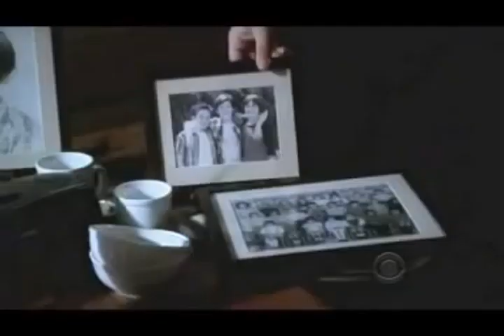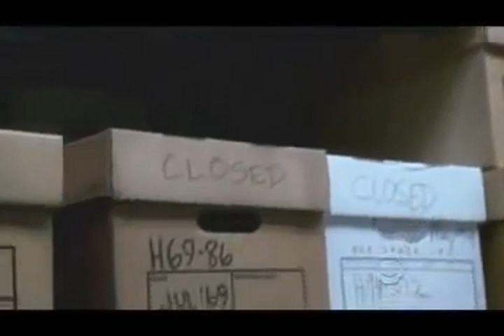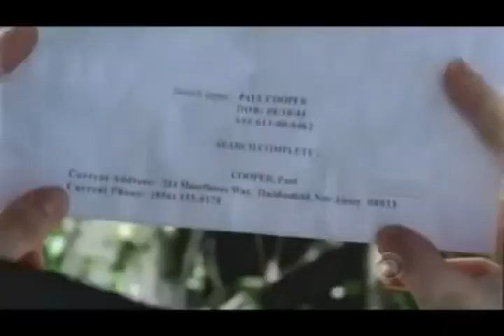PROCOL HARUM - A WHITER SHADE OF PALE 1967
Gran tema de musica romántica inglesa del grupo "Procol Harum" que persiste en mi recuerdo y escuché cuando me enamoré por primera vez. Lo pueden apreciar al final de un episodio de la serie Cold Case titulado "One Small Step":

We skipped a light fandango,
Turned cartwheels 'cross the floor.
I was feeling kind of seasick,
But the crowd called out for more.
The room was humming harder,
As the ceiling flew away.
When we called out for another drink,
The waiter brought a tray.

And so it was that later,
As the miller told his tale,
That her face at first just ghostly,
Turned a whiter shade of pale.

She said there is no reason,
And the truth is plain to see
That I wandered through my playing cards,
And would not let her be
One of sixteen vestal virgins
Who were leaving for the coast.
And although my eyes were open,
They might just as well have been closed.

And so it was later,

La letra es de un poema de Keith Reid y es una colección de frases abstractas sobre las relaciones chico/chica, utilizando metáforas al estilo marinero. Reid tuvo la idea para el título cuando escuchó a alguien describiendo que en una fiesta una muchacha "turned a whiter shade of pale" (cambió a un tono más allá del pálido).
Gary Brooker cantante principal del grupo Procol Harum en una entrevista en Febrero de 2008 para la revista Uncut, recuerda sobre la composición de la música: "He escuchado muchísimo de música clásica y jazz. Ya había tocado música rock y R&B durante años y mi visualización se había ampliado. Cuando escuché a Keith con la letra, pensé 'me gustaría escribir algo (la música) para eso.' Aunque la letra no tenía coherencia, aquello no era importante. No tienes por qué saber su significado siempre y cuando puedas comunicar una 'atmósfera' y un sentimiento. 'A Whiter Shade of Pale' parecía una relación entre dos personas que habían quedado al final en un 'empate', a tablas.
Es un recuerdo. Refleja el alejamiento de la despedida y la tristeza que causa. Obtener el alma de la letra a través de la voz y la música, y lograr que la gente lo sintiera así, fue una gran realización. Recuerdo el día en que llegó con cuatro versos muy largos, pensé, 'Aquí hay algo.' Estaba yo en el piano cuando los leí, al tiempo que tocaba la música que me venía a la cabeza. La música se acopló a la letra en un par de horas. Ciertas cosas pueden ser un regalo. Si trazas los elementos del acorde, tiene una barra o dos con el aire de Bach, donde retoñan con los versos. Esa chispa fue todo lo que tomó. No lo hice en forma consciente el de combinar rock con clásico, simplemente fue que la música de Bach estaba en mí."
Yo estaba escribiendo todo el tiempo. 'A Whiter Shade of Pale' era simplemente otro grupo de letras. Ya tenía la frase 'A Whiter Shade of Pale' ése era el comienzo y sabía que se convertiría en una canción. Es como un rompecabezas donde tienes una pieza, entonces comienzas a incorporar las demás para que encajen y se acoplen. Estaba tratando de evocar un estado de ánimo para relatar una sencilla historia de muchacha -- despedida -- ausencia -- muchacho. Con 'the ceiling flying away and room humming harder' (mientras que el techo desaparecía, la habitación vibraba más fuerte), no estaba tratando de ser evocativo. Supongo que se verá como una escena decadente que trato de describir. Pero yo era demasiado joven como para haber experimentado algo así, entonces quizás haya estado 'fumado' cuando la concebí, pero no cuando la escribí. Mis influencias fueron los libros, no las drogas.'Vestal Virgins' (Vírgenes Vestales) eran las vírgenes sagradas, sacerdotisas de Vesta, la diosa de la salud y el hogar. Ellas eran seis y las elegían por sorteo (entre las edades de 6 a 10 años) y estaban sujetas a un juramento de celibato. Una de sus mayores responsabilidades era mantener encendido el fuego sagrado del templo de Vesta, situado en el Foro Romano. Esta labor les gratificaba con grandes honores y ofrecía enormes privilegios a las mujeres que sirvieron en ese papel. Las Vírgenes Vestales vivían en el Atrium Vestae, cerca del Templo circular de Vesta, en el extremo oriental del Foro Romano. Estaban tocadas con un velo en la cabeza y portaban una lámpara, naturalmente encendida, entre las manos.'As the miller told his tale' (Mientras el molinero contaba su cuento), puede ser una referencia a "El Cuento del Molinero" de la novela inglesa "Cuentos de Canterbury." Esta historia es bien conocida por los estudiantes ingleses o de literatura inglesa por ser un cuento algo vulgar y subido de tono que es contado por el molinero.es un intento por parte del joven, quien acaba de causar palidez en la muchacha al contarle alguna historia vulgar, de explicar los síntomas de disgusto de la joven con excusas de otra naturaleza. Tales como el bailar, y los tragos (o copas).